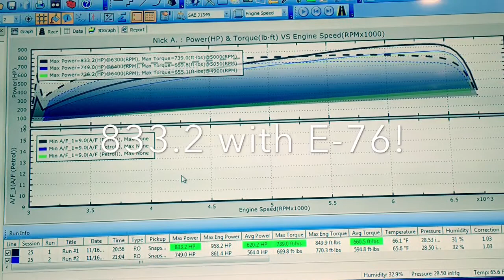Built CTS-V / E-85 / Manual